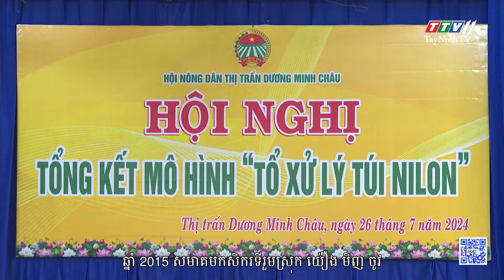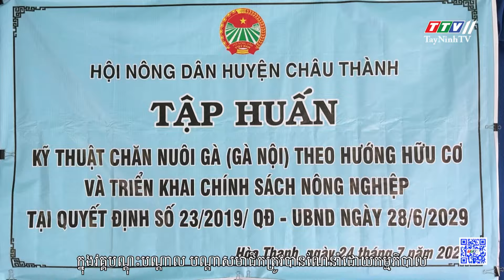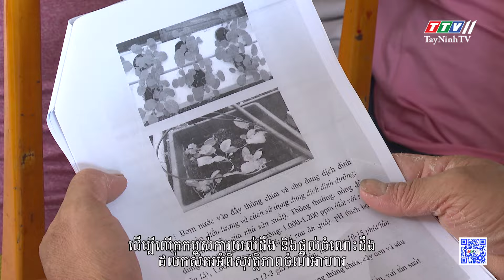Bản tin Hội Nông dân 28-7-2024 | Tin tức hôm nay | TayNinhTVToday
NỘI DUNG
- 6 tháng đầu năm, hội nông dân thực hiện hiệu quả nhiều phong trào
- Mô hình “Tổ xử lý túi nilon” góp phần bảo vệ môi trường
- Hội Nông dân huyện Châu Thành tập huấn kỹ thuật chăn nuôi gà hữu cơ
- Hội Nông dân huyện Tân Biên tuyên truyền vệ sinh an toàn thực phẩm
- Cải thiện thu nhập từ mô hình nuôi bò sinh sản kết hợp vỗ béo
- Giải ngân 600 triệu đồng cho Dự án Chăm sóc tre xanh lấy măng